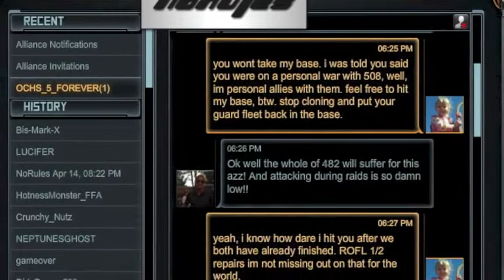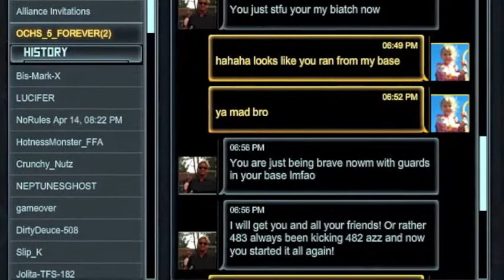Muff vs OCHS-5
this is a half assed editing, so please don't get pissy if it isn't up to par. just a quick throw together set of hits during the raid and some level 65 crying because my level 55 ass demolished him. multiple times. failed on the last hit though (drones are not nice to my MCX)